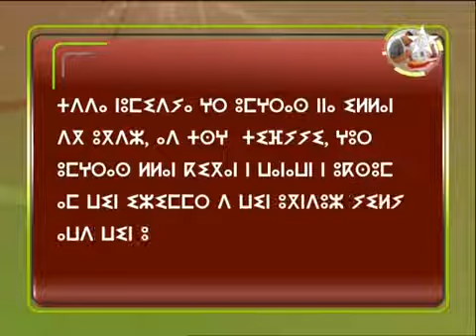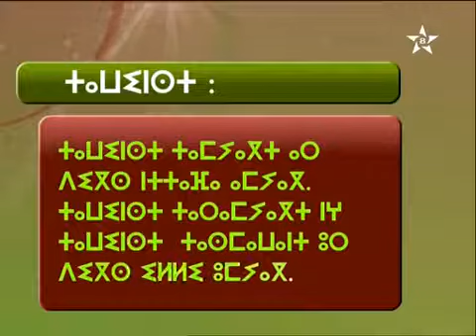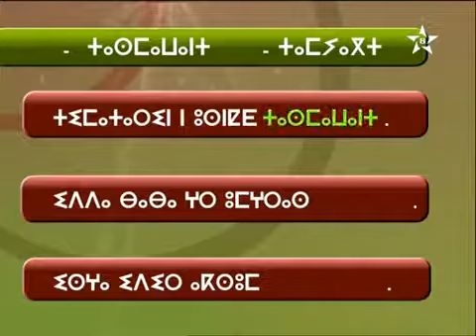Apprendre tamazight : Ameγras 2 / ⵍⵎⴻⴷ ⵜⴰⵎⴰⵣⵉⵖⵜ : ⴰⵎⵖⵔⴰⵙ 2/ تعلم اللغة الأمازيغية : الجزار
ⴰⵡⴰⵍ ⵉⵏⵓ ⴰⵎⴰⵣⵉⵖ ;;
ⵜⴰⵎⵙⵉⵔⵜ : ⴰⵎⵖⵔⴰⵙ / amγras  2
@ Apprendre tamazight : boucher = الجزار
@ ⵍⵎⴻⴷ ⵜⴰⵎⴰⵣⵉⵖⵜ / lmed tamaziɣt : ⴰⵎⵖⵔⴰⵙ 2
@  تعلم اللغة الأمازيغية / الجزار
amγras = boucher = butcher = الجزار